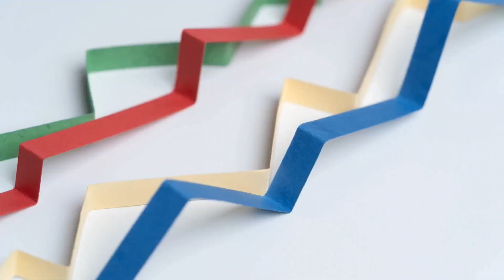Moral story :The ant and grasshopper